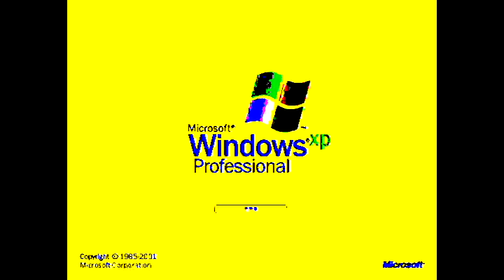Windows XP In Mario's G Major 26